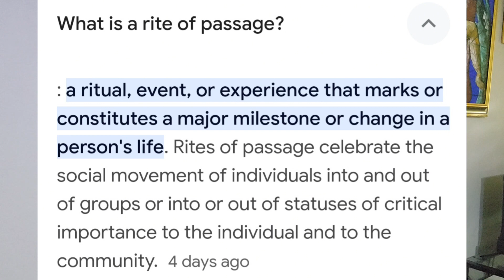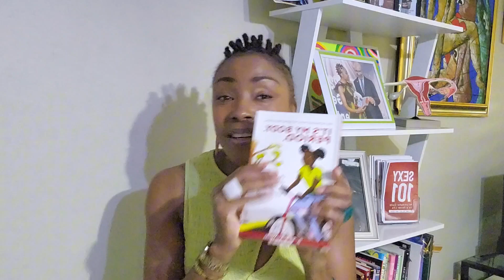Big People Business || Why we must have Period Parties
Period Parties are an important rite of passage that prepares girls for puberty and helps her get navigate the journey through puberty.

In this episode of Big People Business Podcast Shelly-Ann talks about why we must have Period Parties.